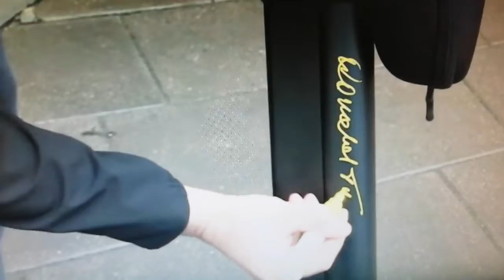Tusk licytuje hulajnogę na WOZD